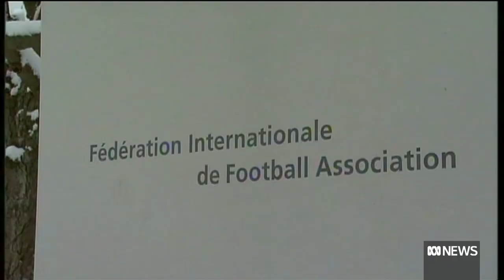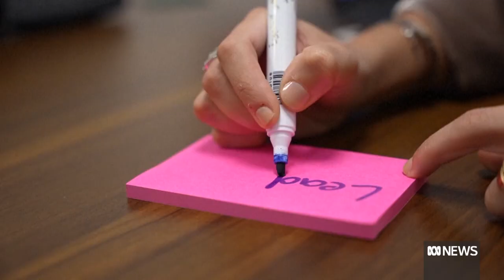Women's football and the institution of FIFA | Ticket to the Cup | ABC News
Ahead of the FIFA Women's World Cup in Australia and New Zealand, Tracey Holmes speaks with FIFA Chief of Women's Football Sarai Bareman